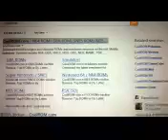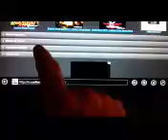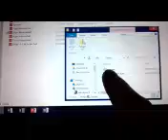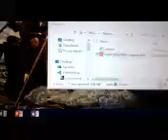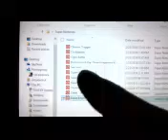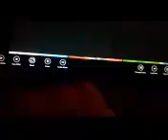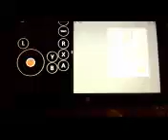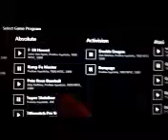How to use emulators for surface RT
i love the surface